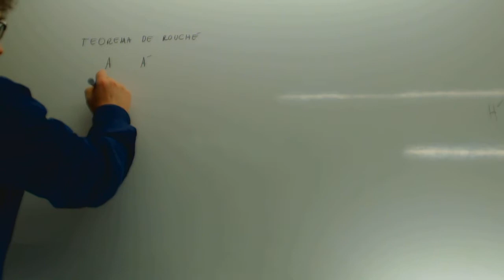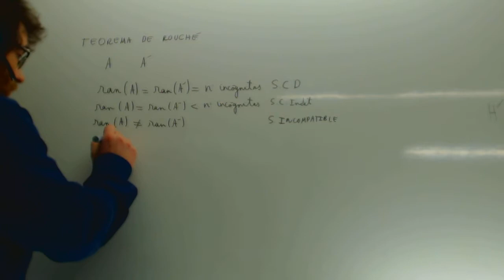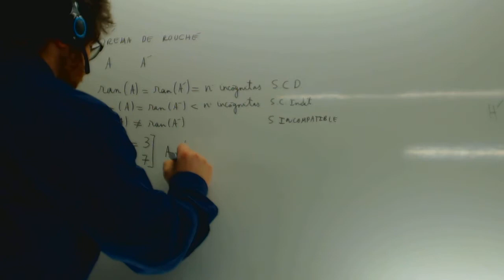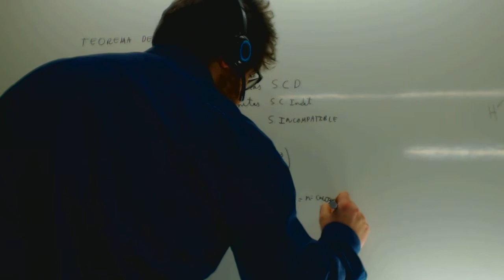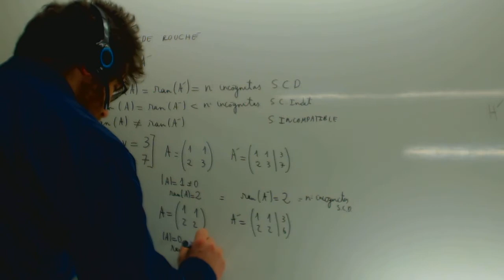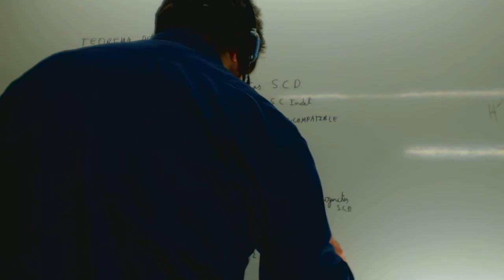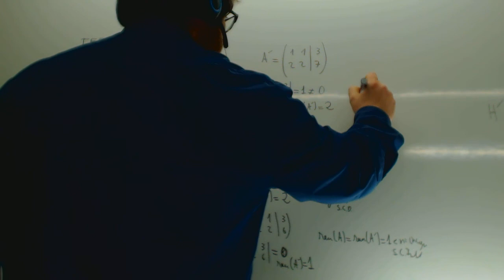Teorema de Rouche Matematicas 2 Bachillerato Academia Usero Estepona